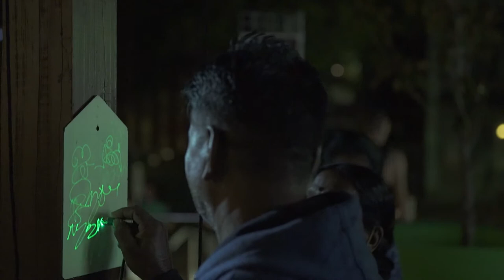[Visit Victoria] White Night Ballarat - 60sec Highlights